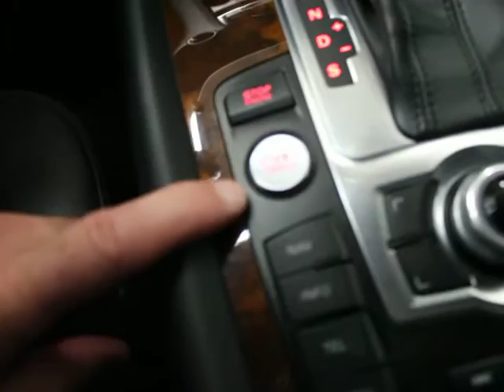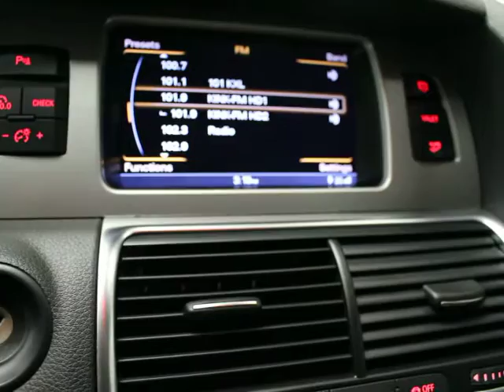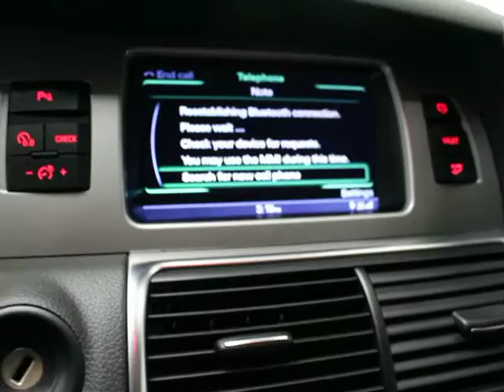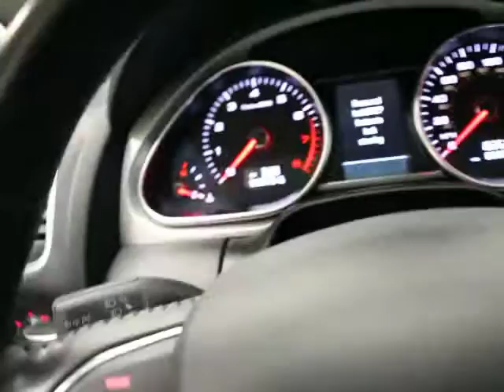2012 Audi Q7 S-Line Prestige